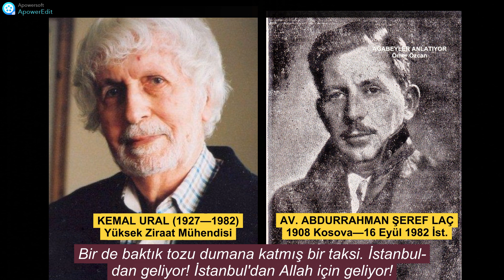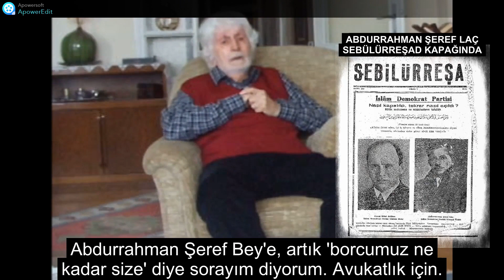Avukat Abdurrahman Şeref Laç’ın kahramanlığını ağlayarak anlatan Kemal Ural Ağabey…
AVUKAT ABDURRAHMAN ŞEREF LAÇ
Risâle-i Nur davalarının fahri avukatlarından merhum Abdurrahman Şeref Laç, 1908 Prizren (Kosova) doğumludur. 16 Eylül 1982 tarihinde İstanbul’da vefat etmiştir.
Abdurrahman Şeref Laç, Said Nursi ve talebelerinin 1948 Afyon mahkemesinde fahri avukatlığını yaptı. 1952 İstanbul Gençlik Rehberi davasına da girdi ve en uzun müdafaayı yaptı. Bu müdafaa Bediüzzaman’ın Tarihçe-i Hayat kitabında yayınlanmıştır. Daha sonraları başka Risale-i Nur davalarına da girdi. Allah rahmet eylesin.
KEMAL URAL AĞABEY
1927 Erzincan doğumlu olan Kemal Ural, 1 Mayıs 2016 tarihinde İstanbul’da vefat etmiştir.
Ankara Üniversitesi Ziraat Fakültesinden 1950 yılında Ziraat Yüksek Mühendisi olarak mezun olmuştur. Anadolu’nun muhtelif şehirlerinde görev yaptıktan sonra, 1980 senesinde İstanbul’a yerleşmiştir.
Kemal Ural, 1956 senesinde Risale-i Nur’dan Sözler kitabını ilk defa yeni harflerle matbaada tab ettiren rahmetli Atıf Ural’ın ağabeyidir. Erzincan Lisesinde okuyan kardeşi Atıf’a, bir “Küçük Sözler” göndererek Risale-i Nur’u tanımasına vesile olmuştur. Kemal ağabey, Ege Bölgesinde nurlu hizmetleriyle tanınan, Bediüzzaman hazretlerinin “İmana fedakârane hizmet eden bir hanımın manzumesidir” takdimiyle, şiirini, “Hanımlar Rehberi”ne koyduğu Bolvadinli rahmetli Şahide Yüksel hanımın kızı Ülker hanımla evlidir. Kendisiyle görüşmemizde, beni çok sevindiren bir bilgiye de ulaştım; senelerden beri merak ettiğim bir ayrıntıyı öğrendim. Kemal Ural’ın Bediüzzaman Hazretleri ile beraber çekilmiş fotoğrafı… Üstad otomobilin içinde, Kemal Ural dışarıda, otomobilin camından görüşüyorlar…
Kemal Ural, çok defalar Üstad Bediüzzaman Hazretleriyle ile görüşmüş ve dualarını almıştır... Evliliği de, Ülker Hanımın 16. talibi olarak, Üstad’ın izin vermesiyle gerçekleşmiştir. Çok dramatik iki hapis hayatı da vardır Kemal Bey’in… Ayrıca, sevap ve hizmet cihetinde zerrenin dağ, dakikanın seneler değerinde olduğu bir devirde, 60’ ihtilalının malum sıkıntıları içinde, 1962 yılında; o ağır şartları zorlayarak, “Şûle Dergisi”ni çıkarmıştır. Bu dergi arkadan gelenlere adeta öncü olmuş, kendisinden sonra çıkan birçok dergi için örnek teşkil etmiştir... Bunların anlatımı gelecek…
Çalışmalarım sırasında en zor randevu aldığım, aldıktan sonra da beş saat boyunca evinden bizi ayırmadığı veya bizim ayrılamadığımız bir isim oldu Kemal Ural ağabey. Tam beş saat… Daha evvel hiç kimseye vermediği hatıraları hakkında, muhterem eşleri Ülker hanımefendi dahi, ‘evlatlarına bile bu kadar anlatmamıştı’ diyerek hayretini gizleyemedi… Biz Kemal ağabeyi, O da bizi çok sevmişti… Kemal ağabey, 2009 itibarıyla 83 yaşında, ilk defa hatıralarını anlatıyor ve bunları almak bize nasip oluyordu...
Kapıyı çalıp karşılaştığımızda ‘Hastaydım, belim ağrıyordu, randevuyu neredeyse iptal edecektim’ diye söze başlayan Kemal ağabey; beş saat sonra biz ayrılırken heyecan ve neşe içindeydi… Aşağı indiğimizde 5. kat balkonundan ‘Ömerciğim!’ diye bağırıp kollarını kucaklar gibi açarak selam verişini unutmak mümkün değil… O sırada onu öyle görmek bizi de sevinçten uçuyordu adeta… Hakikaten biz, bu pırlanta kalpli adamı bir daha hiç ama hiç unutamadık...
Ziyaretimizden birkaç gün sonra Kemal ağabeyle telefonla görüştüm. Bu hayret verici ziyareti kendisi de taaccüp ederek, aynen şöyle ifade etti : “Ömer kardeşim, nasıl gerçekleşti bu konuşma, hâlâ hayretteyim. Demek ki artık vakit gelmişti, belki de geçiyordu. Belki de sorumluluktan, bir vebalden kurtuldum. Bu gerçeği şu anda derinden yaşıyor ruhum...”
Şunu özellikle belirtmek istiyorum: Kemal Ural ağabey, anlattığı her hatıranın her satırında kalp ve ruhunun derinliklerinden gelen hıçkırıklarla, çığlıklarla sarsıldı; coşkulu, heyecanlı, hisli ifadeleri, gözyaşlarıyla ıslandı. Bu söylediklerimde mübalağa yok kat’iyyen. O anlatırken hep ağladı, ağlattı. Zaten hitabesi çok kuvvetli… Bu nedenle, bir zamanlar yaşanmış olan bu hatıralar, karşıda ağlayan bir adam düşünülerek, heyecanla, ibretle, duyguyla okunmalı…
Kemal Ural, kardeşi Atıf Ural ve kayınvalidesi Şahide Yüksel’i de anlattı. İlgili kısımlar, bu kitapta bulunan Atıf Ural ve Şahide Yüksel metinlerine dâhil edilmiştir. Kemal Ural’ın “İnançsızlığın Anatomisi” ve “Küçük Şey Yoktur” isimli yayınlamış iki kitabı bulunmaktadır.
Kemal Ural ağabeyin hatıralarını yazıp bitirdikten sonra gerekli tashihatı yapması için kendisine gönderdim. Engin tevazusundan dolayı, benim önemli sandığım bazı kısımları metinden çıkarmıştır. Elbette, onu kıramazdık…
Kemal Ural ağabeyin hatıraları Ağabeyler Anlatıyor Cilt-4 kitabından okunabilir.